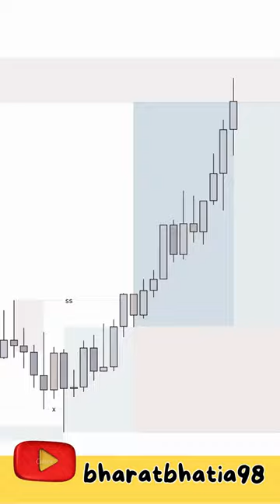Topdown Analysis EURUSD Trade under 20 sec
shorts, eurusd
gbpusd